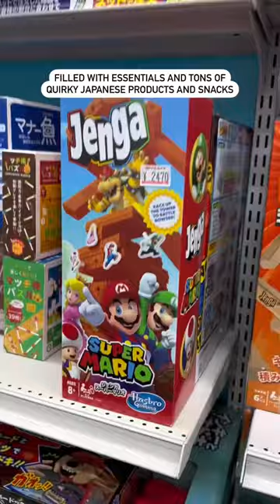🇯🇵🗾 Japan 10 Day Itinerary: Tokyo, Osaka, and Kyoto! 🎌🍜🏯 | Travel To Japan 2023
Japan🇯🇵 10 Day Itinerary!
If you’re visiting Japan for the first time and need some help on what to visit, I got a quick guide to help you get some ideas!
I’ll be doing a 10 part video series highlighting 3 key areas of Japan to visit for your first time here! Tokyo, Osaka, and Kyoto!
First off start your visit in Tokyo! This is the best way to main line culture shock into your system!
To be specific head to the Shibuya area which is home to many iconic Tokyo sites and delicious restaurants!
Eat some ramen! There’s so many to choose from like the famous Ichiran, Ippudo, and many others! We ate Oreryu Shio-Ramen which specializes in a rich creamy broth and fried chicken ramen!
Next, walk off the food by seeing the famous Shibuya crossing, located right in front of Shibuya station! Popular in movies and anime’s, this place will really make you feel the electricity of the city! But there’s not much to do other than just take photos and live your Japan fanatic moment.
Then head to the near by Mega Don Quixote Store! Don Quixote is a huge chain discount store that sells home goods, skin care products, make up, clothing, gifts, snacks, and about anything you’d want as a souvenir from your Japan trip!
Reminder- These are only suggestions and an outline to use so you can plan your own personal experience! Follow it to the T or take from it what you need!
One last thing, if you’re arriving from Haneda Airport it’ll take about 1hr to reach the hub of Tokyo via train and if you arrive Narita Airport it’ll be about 1hr 50min. It’s about 30 min by car from Haneda and 1 hr from Narita if you want to pay for a taxi or Uber.
Happy travels and see you in day 2!